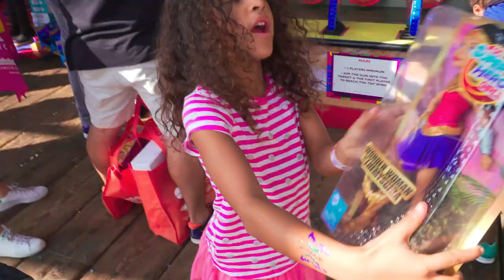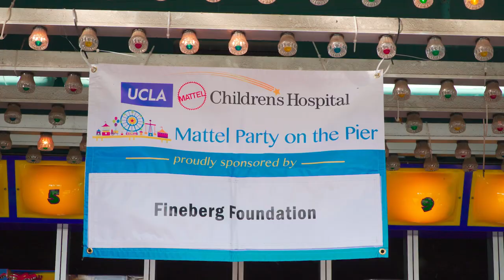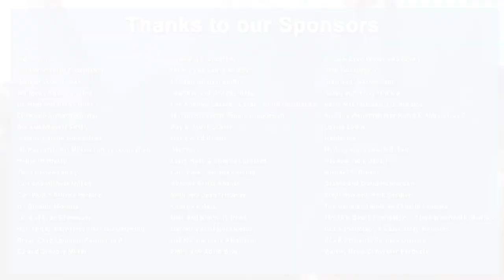Mattel Party on the Pier 2018 | UCLA Mattel Children's Hospital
Since its inception, Mattel Party on the Pier has provided unrestricted funding to launch high-priority programs that benefit children being treated at UCLA Mattel Children’s Hospital and around the world. Recent support helped build the nursing teams for pediatric allergy and immunology, cardiology, endocrinology and other key programs. This support also funded a genetic counselor for children with rare diseases, along with a dietitian who helps provide an optimal nutrition plan for patients with pulmonary issues like cystic fibrosis. Thanks to global travel support for UCLA pediatric residents, their clinical experience was expanded. In addition, funding from Party on the Pier has helped to provide direct support to hospitalized children and their families when in need.